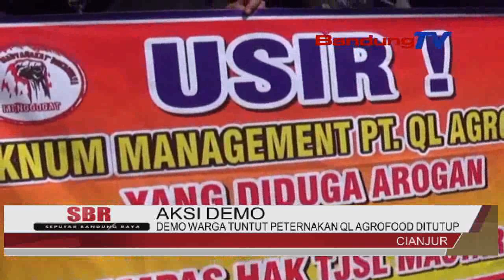AKSI DEMO WARGA TUNTUT PETERNAKAN QL AGROFOOD DITUTUP | SBR | BANDUNG TV